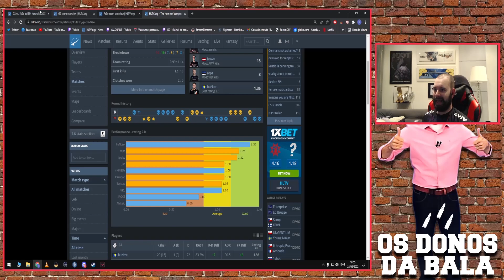MCH TAXANDO O GAULES!!!! kkkkkkkkkkkkkkkkkkkkkkkkkkkkkkkkkkkkkkkkkkkkkkkk (Live Cortes)